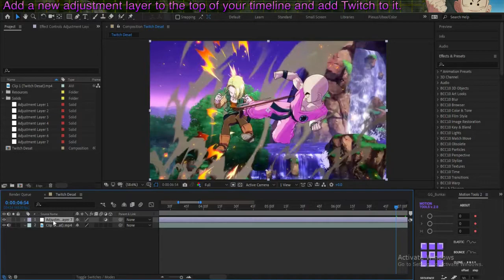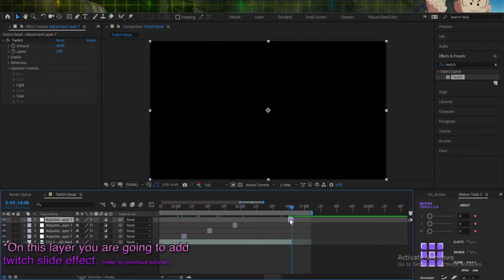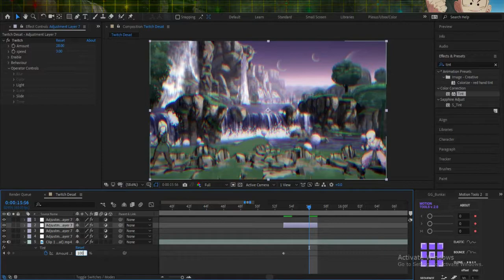Chroma Exhaust | After Effects Tutorial | Dragon Ball FighterZ style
Another effect using the Twitch plugin. This one is a very flexible effect that can be configured to specific needs. It takes a bit to set up but a lot of these are not concrete so experimentation is encouraged!

This is the 8th of my tutorials and part 7 of what may now be out of 8 parts (going to add more likely so…..yea). I plan to release one for all of the transitions used in my DBFZ edits for this series so stick around and drop requests if something is missing.

Track || Floppy Circus - Safari Haze

Transcript :
00:00 || Intro
00:12 || Add a new adjustment layer to the top of your timeline and add Twitch to it

00:28 || Follow these settings in the Twitch plugin….

00:45 || Cut the layer at the start and end point of the effect
                    |*Sift through the layer and cut the start and end points
           of as many shakes as you want for the effect.
           Here we will be using 3
01:09 || Delete the extra pieces of the layer and arrange them on the timeline where you
  want the effect.

01:26 || Duplicate one of your twitch layers and drop it at the end of the video/effected layer
                    |*This layer will be used to transition to black
01:43 ||
                   |*On this layer you are going to add Twitch slide effect.
(refer to previous tutorial.)
01:58 || Go to effects and add *Tint to the video layer
                   |*You are going to keyframe the tint opacity from *0% to *33%

02:14 || Repeat this under all adjustment layer parts until the tint percentage is 100%
                    |*Align your tint keyframe to match the length of the twitch effect

                    |*We came up with *33% because we are using 3 different shakes. So 100/3
                      =33.334. If we were using 4 it would be 100/4 = 25 and so on
02:45 || Transition Complete